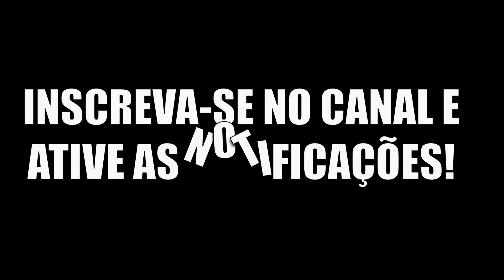Karma veio com força: A Ironia da Vida com o Albertosaurus no The Isle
💗 Ajude o canal:
🔶Link pra o Discord do canal